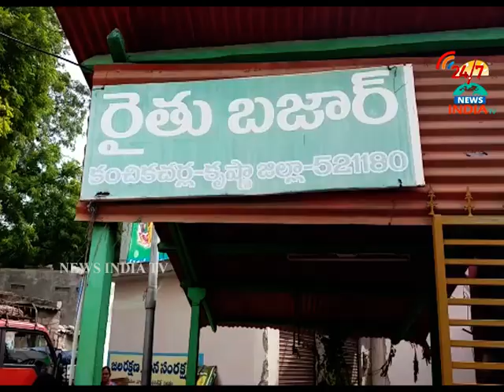visilence officers checkings in kanchikacharla raitu bazar_INDIA TV Telugu